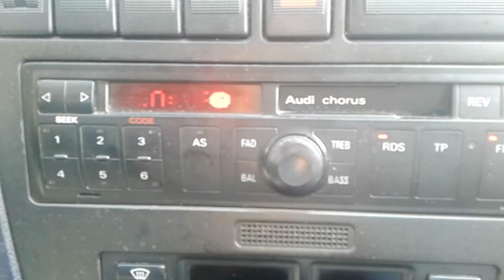VOX FM - 97,9 MHz (Łódź Al. Piłsudskiego) stan na 28.07.2017 r. 08:45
1. Końcówka Reklamy
2. Pierwsza zmiana (na wakacje) od rana z VOX FM
3. Początek utworu "Enrique Iglesias - Duele El Corazon"